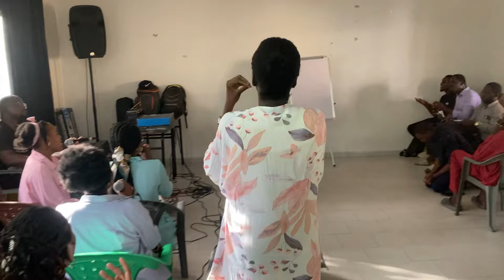Temps de louange à Dakar_29.07.2024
Formation biblique jour 1